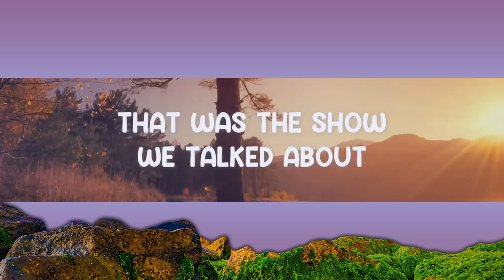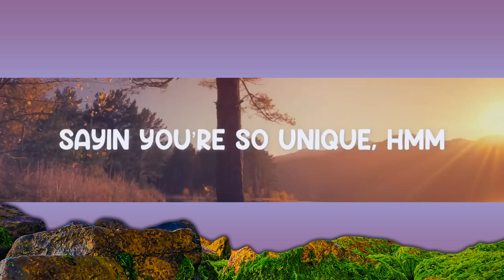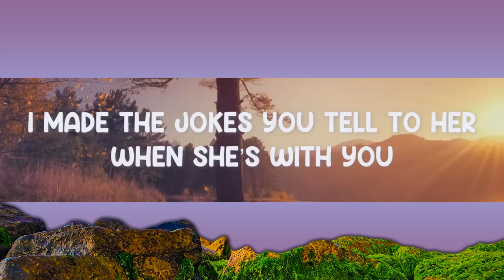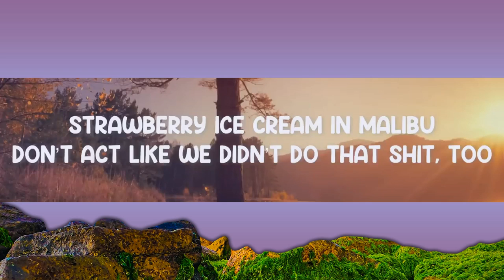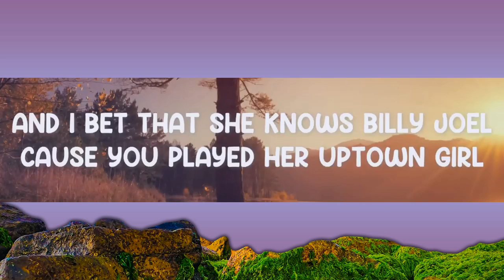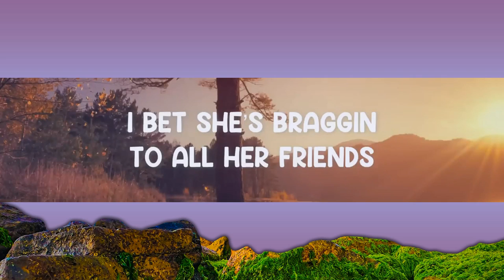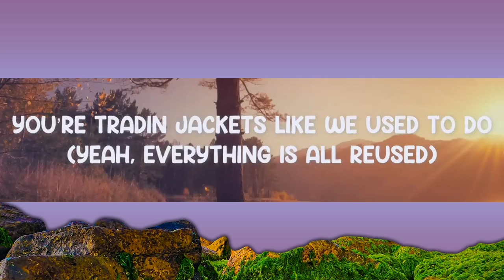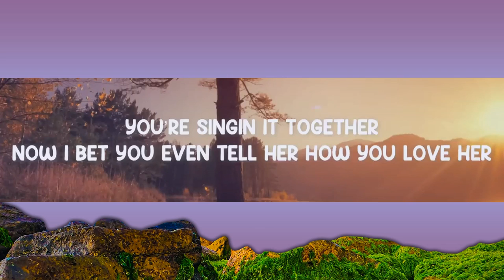Deja Vu - Olivia Rodrigo (Lyrics) 🎵 | 25 Min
Deja Vu - Olivia Rodrigo (Lyrics)
Lyrics video for "Deja Vu" by Olivia Rodrigo.